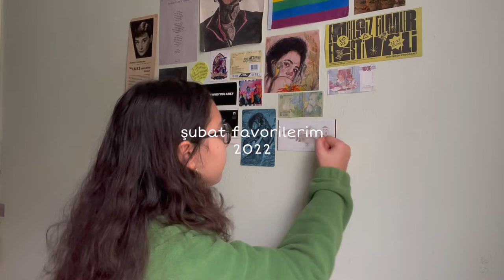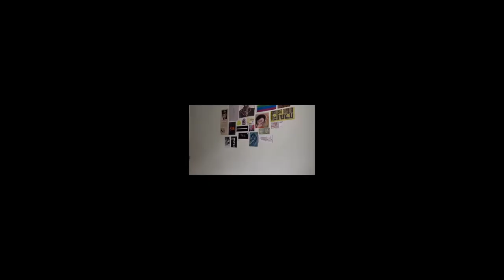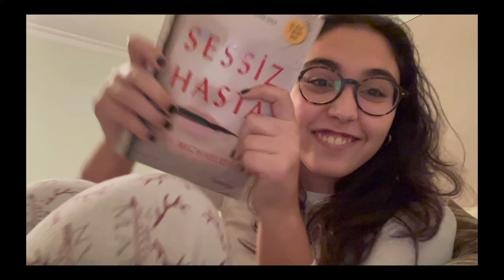2022 şubat favorilerim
dünyanın en uzun favorilerim videosunu izledikten sonra benden sıkılmadıysanız aşağıdaki platformlara beklerim:
letterboxd: zaynepserdaro
spotfiy: zeynep serdaroğlu
zamanlar:
0:00 - merhabaa
1:14 - filmler
3:38 - diziler
6:48 - euphoria incelemesi gibi
10:17 - kitaplar
11:53 - şarkılar
14:14 - "diğer"
15:36 - görüşürüz :)